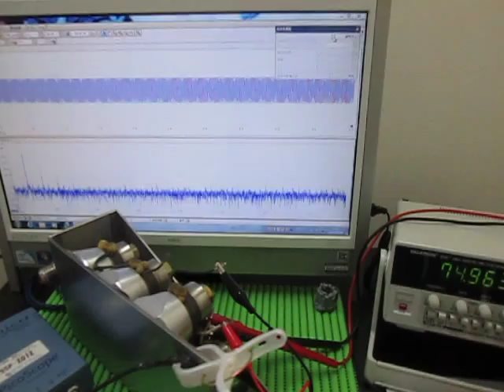超音波実験 Ultrasonic experiment